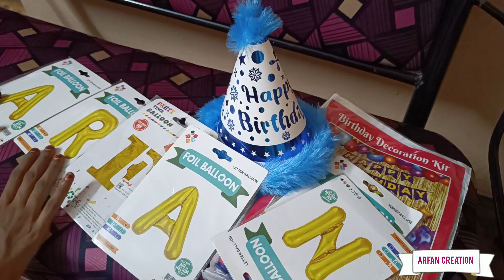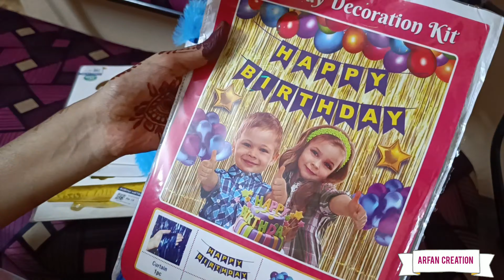குழந்தை இல்லாமல் கஷ்டப்பட்டோம்..! 🥺❤️✨|| birthday vlog tamil|| Surprise gift|| birthday decoration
any text

Let's add flovor to Life 💕

          Here is my son 2nd year birthday celebration vlog and surprise for My little boy . Do watch this vlog just for the entertainment purpose only and enjoy!